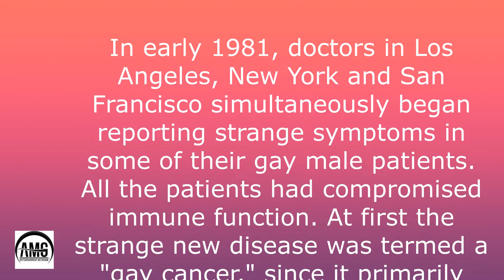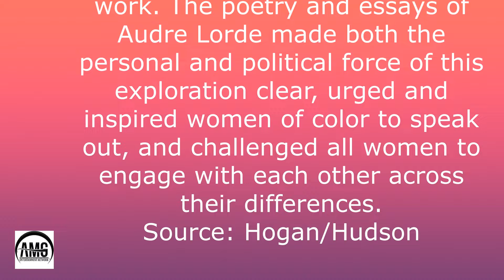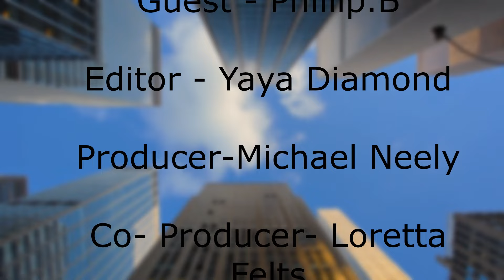Are we living or are we dying - HIV/Aids Documentary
A little on Grid to Hiv:

1981: Doctors identify first cases of what they term "Gay-Related Immune Deficiency" (GRID). Soon the disease's name is changed to AIDS (Acquired Immune Deficiency Syndrome).
AIDS

In early 1981, doctors in Los Angeles, New York and San Francisco simultaneously began reporting strange symptoms in some of their gay male patients. All the patients had compromised immune function. At first the strange new disease was termed a "gay cancer," since it primarily struck gay men. The radical right and social conservatives trumpeted the illness as "God's judgement" on gay people. Government did little to further research efforts, and the medical establishment was initially baffled as to the cause, much less the cure, for the disease. Two years into the epidemic, researchers discovered the virus (Human Immunodeficiency Virus or HIV) that caused the disease, but it took yet another two years before the first test to detect HIV was licensed in the United States. By then, nearly 9,000 people had been diagnosed with the disease, and half of them had already died. Seventy percent of the recorded cases were gay and bisexual men, and the gay community was devastated by the epidemic. Once-thriving gay neighborhoods like the Castro in San Francisco or New York City's Greenwich Village became grim communities of the ill, the dying, and the powerfully afraid.
In the face of government inaction and indifference, gay men had to organize themselves to fight the disease, creating AIDS-service organizations like Gay Men's Health Crisis in New York and educating each other and the public about how to prevent infection.
Concerted and prolonged efforts to promote safer sex among gay men have managed to slow rates of HIV transmission in gay communities. Gay activism has promoted the discovery of new AIDS drugs. Today, new combination drug therapies have shown promise in prolonging the lives of people with HIV and AIDS, but they are expensive and relatively unproven. From 1985 on, it became increasingly clear that HIV and AIDS were making inroads into other populations, forcing mainstream society to take greater notice of the epidemic. There is still no cure for AIDS.
Source: Miller

1981: The Kitchen Table: Women of Color Press is founded by Barbara Smith, Cherrie Moraga, Audre Lorde, Hattie Gossett, and Myrna Bain in New York City. That same year, Moraga and Gloria Anzaldua co-edit This Bridge Called My Back: The Writings of Radical Women of Color.

Women of Color Organize
Throughout the 1970s, lesbians of color began to organize apart from white gay-rights and feminist groups. Just as lesbian feminists questioned their ties to gay men, many women of color began to seek a better understanding of their own interests and the place of their experience in the larger gay- and lesbian-rights struggle. Both with gay men of color and on their own, lesbians of color created organizations to explore and address their concerns. Groups like Salsa Soul Sisters (1974), Lesbianas Unidas (1980), and the Lesbian and Gay Asian Alliance (1979) began to force white gay men and lesbians to think about the impact of racism on gay and lesbian communities and activism.
At the same time, women writers and scholars of color began to recover aspects of their own cultures and history. Writer, editor, and historian Barbara Smith has contributed several volumes on the African-American feminist and lesbian experience, including Home Girls (1983) and All the Women Are White, All the Blacks Are Men, But Some of Us Are Brave (1981). Moraga and Anzaldua's This Bridge Called My Back was also a groundbreaking work. The poetry and essays of Audre Lorde made both the personal and political force of this exploration clear, urged and inspired women of color to speak out, and challenged all women to engage with each other across their differences.
Source: Hogan/Hudson